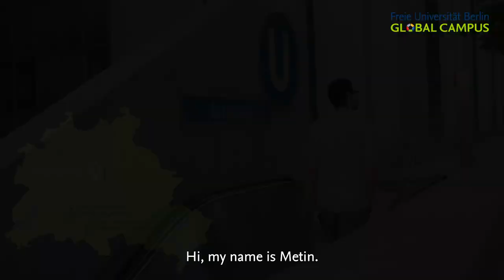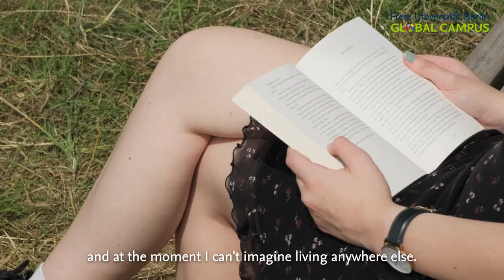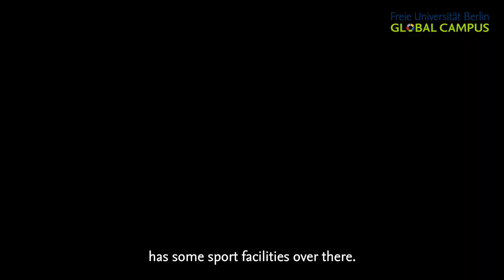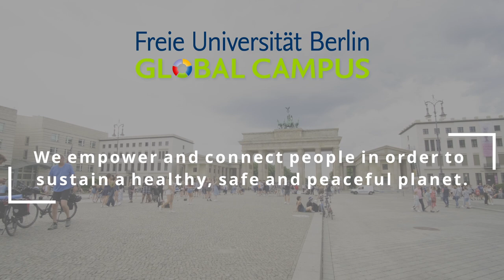Life in Berlin | Global Campus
Freie Universität Berlin Global Campus prepares international students for the future
This video gives you insights into life in Berlin and showcases favorite places of international students.

About Freie Universität Berlin Global Campus:
The Freie Universität Berlin Global Campus website brings together the extensive range of short-term study programs offered by Freie Universität Berlin in one place. The academic programs are tailored specifically to the needs of international students. They can find at one glance what best suits their personal situation and available time, as well as their budget and location. Interested students can also get an overview of services offered by Freie Universität Berlin, such as finding accommodation in Berlin.
The course offerings include German-as-a-foreign-language courses as well as German- and English-language subject courses. Courses take place throughout the year, at varying times and intensities, with durations ranging from three weeks to one year.
The goal of the programs is to create a global community of empowered individuals to actively shape a better future. Thus, future issues and the inclusion of the United Nations’ global "Sustainable Development Goals" (SDGs) play an increasingly important role.